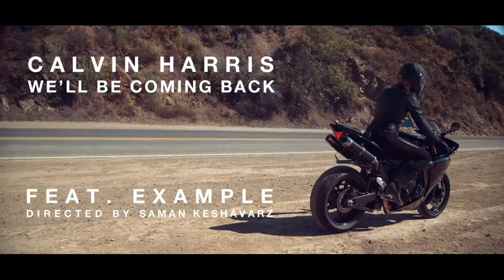Calvin Harris feat. Example - We'll Be Coming Back (GHOST MUSIC)